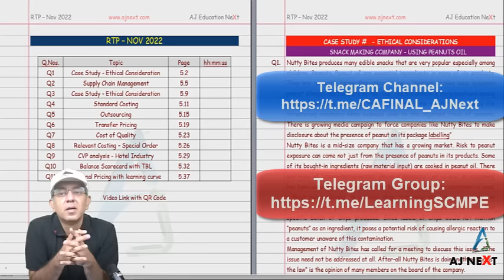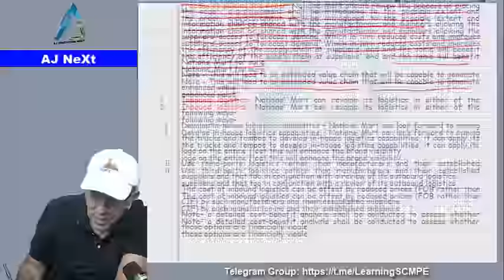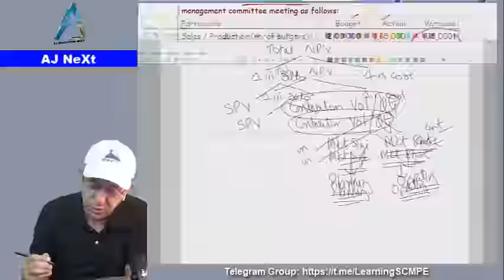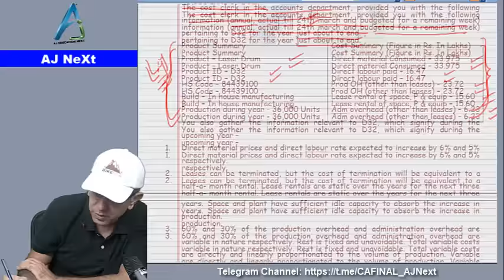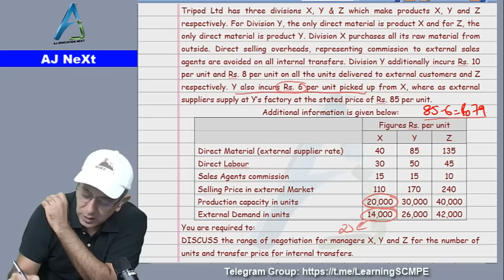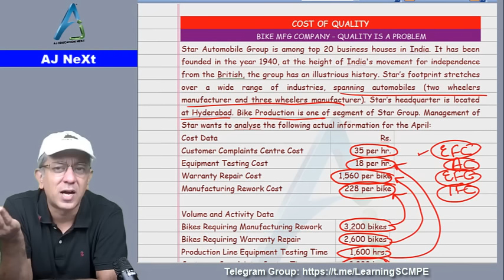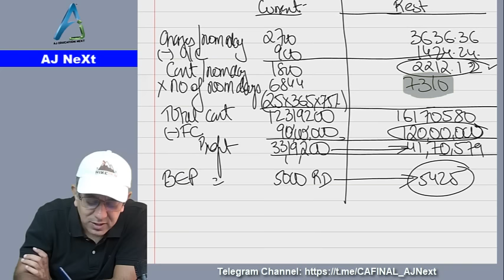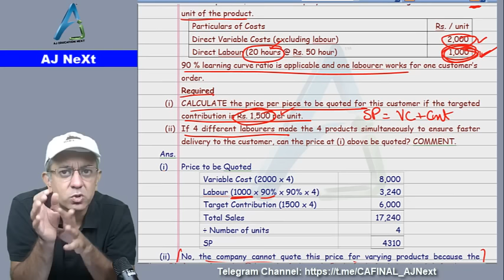SCMPE || RTP || Nov 2022 || Complete Solving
Dear Students
This is a complete video for RTP of CA FINAL paper 5 SCMPE realised by ICAI.
Complete notes of what I have used are available on our telegram group All updates come on our telegram channel

Timelines of the Question are
Q1 Case Study - Ethical Consideration 00:03:48
Q2 Supply Chain Management 00:16:38
Q3 Case Study - Ethical Consideration 00:41:25
Q4 Standard Costing 00:51:36
Q5 Outsourcing 01:16:44
Q6 Transfer Pricing 01:37:25
Q7 Cost of Quality 02:05:21
Q8 Relevant Costing – Special Order 02:16:48
Q9 CVP analysis – Hotel Industry 02:27:04
Q10 Balance Scorecard with TBL 02:44:39
Q11 External Pricing with learning curve 03:02:37

Any doubt, please message on our telegram id @ajnext